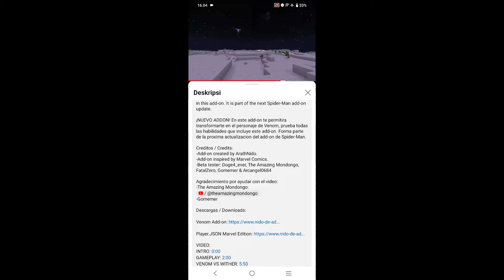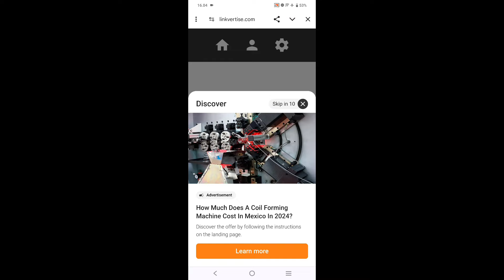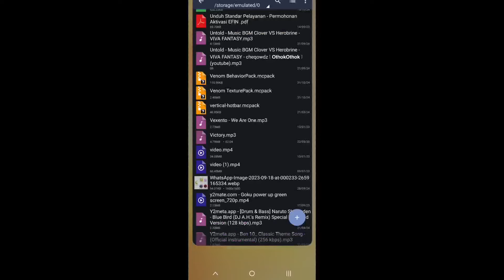NEW UPDATE VENOM...| VENOM ADDON | MINECRAFT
Peralatan ngeyoutube
Ngedit=
Kinemaster dan Capcut

Perekam=
Saya pakai Hp = Vivo 25e

00:00 - Full Rewiw
03:54 - cara download+pasang addon